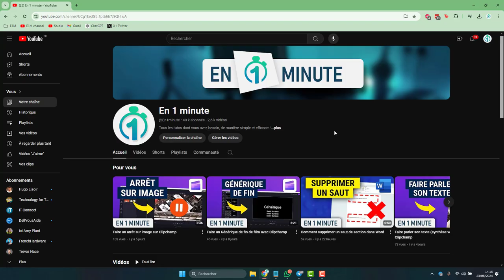Modifier la liste des devices (simulation responsive) dans le DevTools sur Chrome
Modifier la liste des devices dans DevTools Chrome, personnaliser simulation responsive, ajouter appareils DevTools, configurer devices Chrome.